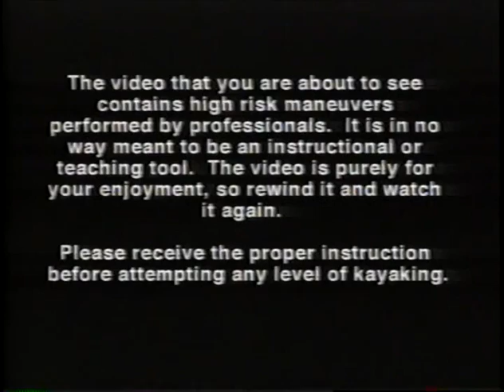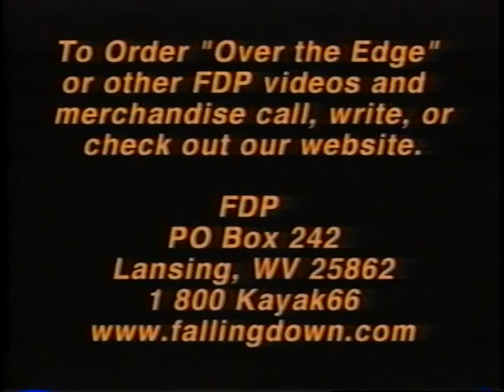Over the Edge